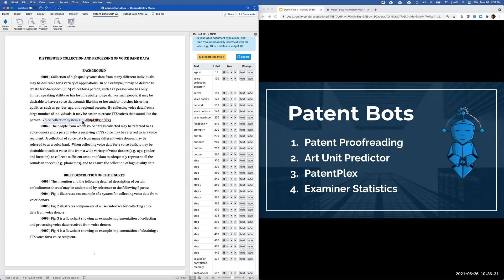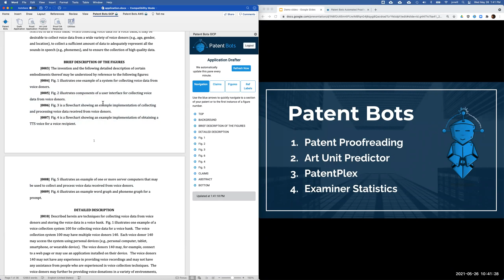Demo of Drafting Automation Tools -- Save time by automating tedious tasks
This 7 minute video shows how Patent Bots drafting automation tools makes you more efficient by automating common, time-consuming tasks.